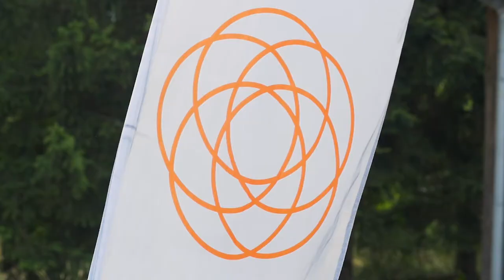Co się dzieje na obozie sportowym - Sport Spa ???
Motywem przewodnim wyjazdu jest „Stres i aktywne przeciwdziałanie” a podstawową zasadą „możesz, ale nie musisz”.
Masz możliwość wzięcia udziału we wszystkich warsztatach – Ty wybierasz, w zależności od Twoich umiejętności, chęci, samopoczucia czy strefy komfortu.

Ułożyliśmy program tak abyś na pewno się nie nudził. Jeśli lubisz wrócić do domu zmęczony fizycznie – wrócisz, jeśli chcesz poćwiczyć i relaksować się pół na pół – proszę bardzo.

Zapraszamy
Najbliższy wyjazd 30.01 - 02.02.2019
Idea jest prosta. Piękne miejsce (z sauną na jeziorze!), zdrowe jedzenie oraz a w zasadzie przede wszystkim, masa różnorodnych treningów, wykładów, masaży i konsultacji z fizjoterapeutą czy osteopatą zamknięte w 4 dniowym mini retreacie.

4 rodzaje ruchu – 4 dni.
– Narty biegowe/ Nordic Walking
– Air Yoga i TRE
– Pole Dance
– Zdrowy Kręgosłup

Program dla wszystkich, bez względu na poziom zaawansowania.

Miejsce: Zagroda Ojrzanów
Trenerzy: Justyna Żyła, Agnieszka Jurczak, Agata Woźnicka, Workout Buddies